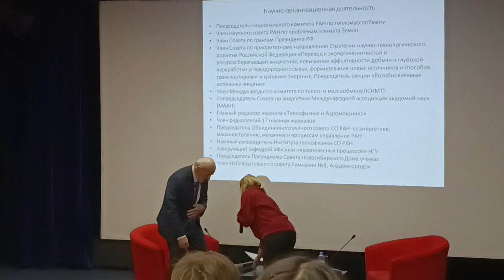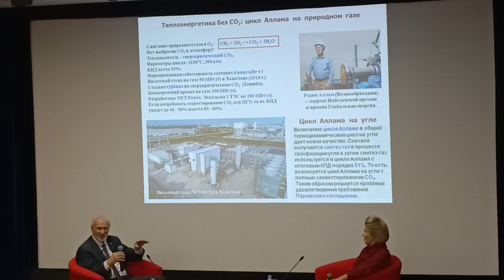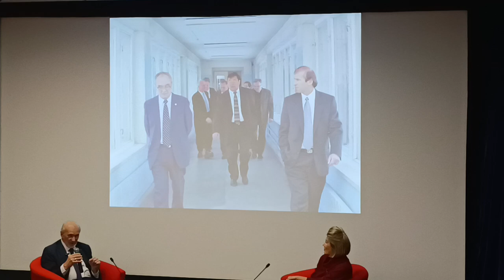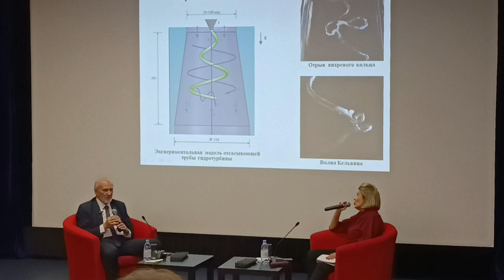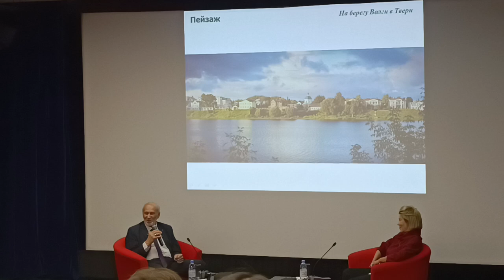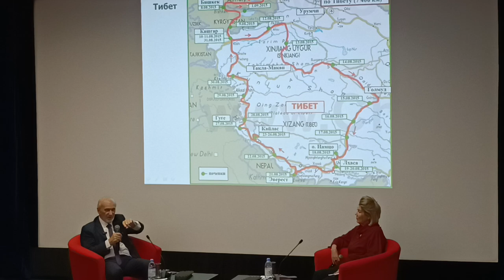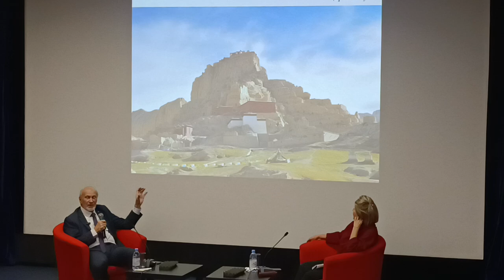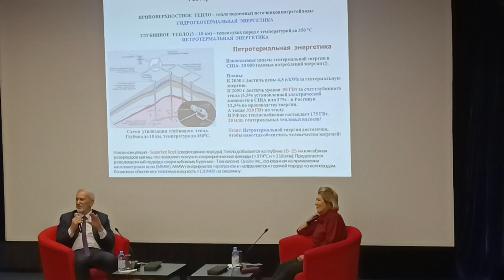Академик С.В.Алексеенко. Творческая встреча в малом зале Дома учёных Академгородка. 20 октября 2024